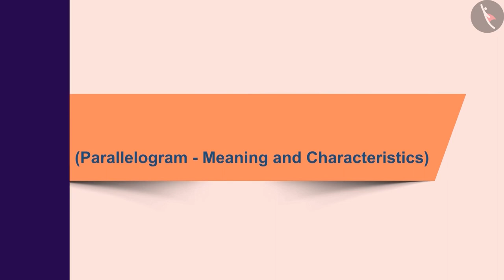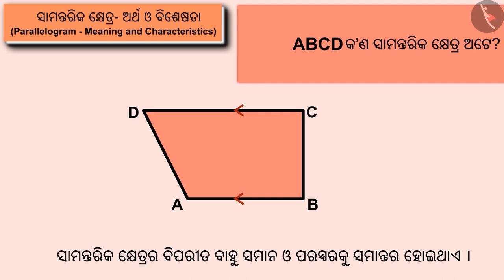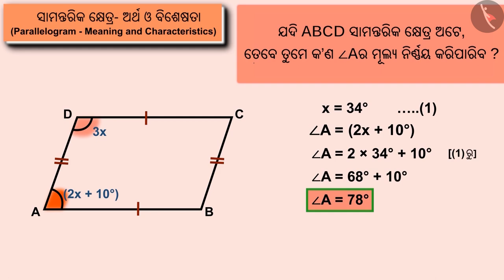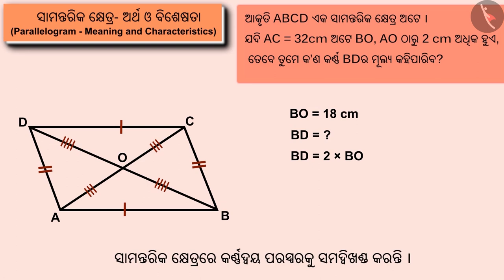ସମାନ୍ତରାଳ ଚତୁର୍ଭୁଜ ଏବଂ ଏହାର ଗୁଣ | Part 2/3 | Parallelogram and its properties | Odia | Class 8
Class 8 | ସମାନ୍ତରାଳ ଚତୁର୍ଭୁଜ ଏବଂ ଏହାର ଗୁଣ | Part 2/3 | Parallelogram and its properties | Odia | Class 8

TicTacLearn Video
Interactive Videos